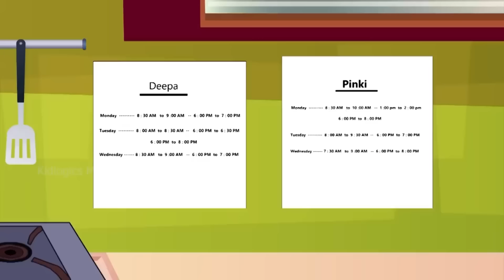लाड़ली बहु - Hindi Kahani | Hindi moral stories | New Hindi Cartoon | Hindi Kahaniya